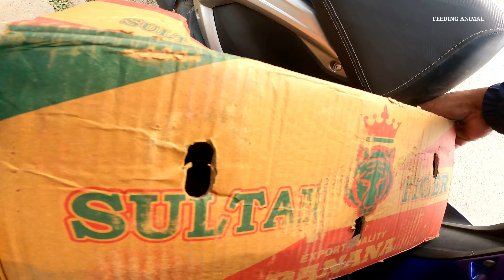Feeding mix fruits to lovely monkeys friends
▶️If you want to feed any poor animal with that desire Help us 🙏

We Accept : GPay / Paytm / PhonePe 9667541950

This video is made for the purpose of loving animals. May all people be happy and feel love by watching our video. Today we feed canary melon, Watermelon, pineapple and banana which worth dollar is 40 dollar.

Thank you for your support FEEDING ANIMAL TEAM